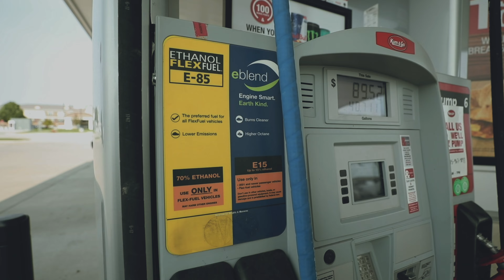Corn-fed Strength. Corn-fed Independence.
We are the Makers of America's Crop. Homegrown pride, from our fields to your family. Happy Independence Day!